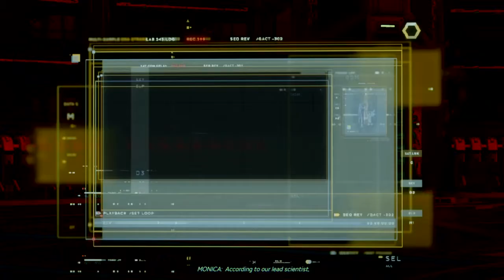Marvel Avengers || PS4 Gameplay || Part3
Hello all,

this is MrDarkline with another video about Marvel Avengers (Beta)

In this video we will experience Kamala's gameplay as well as an epic fight between Hulk & Abomination.

Also, make sure to click the 🔔 icon to enable notifications.

My PC's specs are:

🔥 Acer Predator 15 🔥

See you !